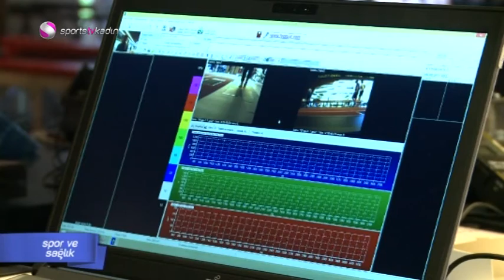Ayaklarınızı ihmal etmeyin! - sportstvkadın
Çağımızın en büyük sağlık sorunlarından biri de ayaklarımızda yaşanıyor. Düz tabanlılık başta olmak üzere birçok sorunu, Podiatrist Merve Çayırlı'ya sorduk.